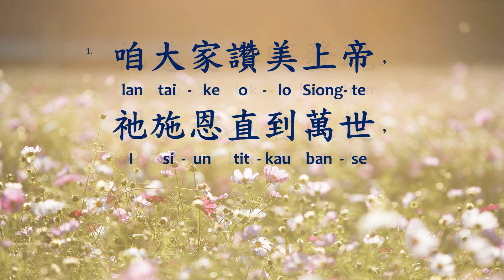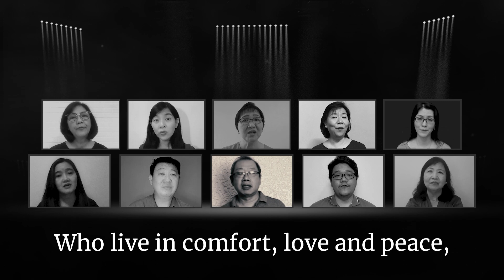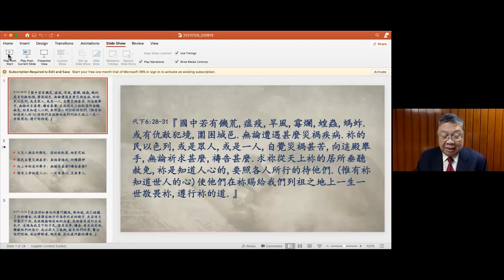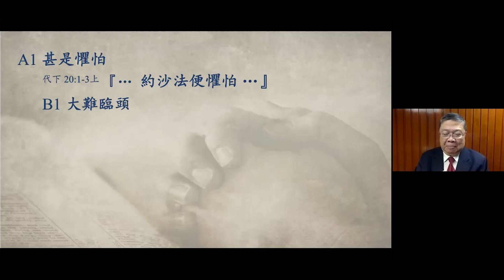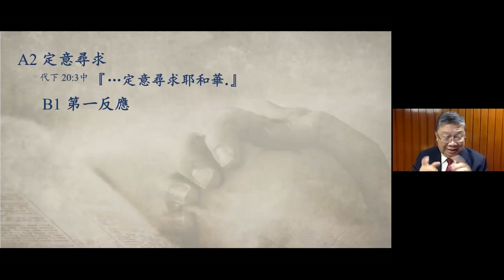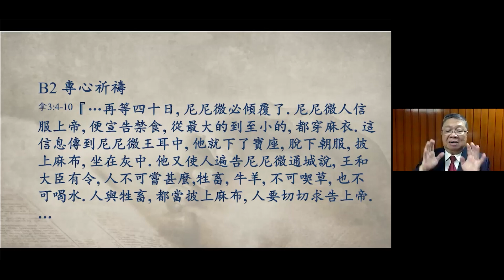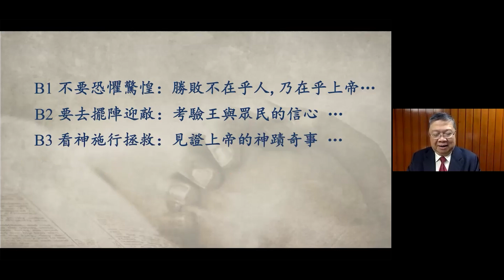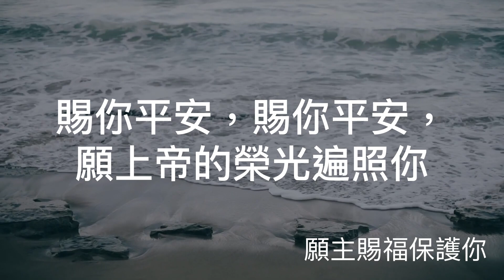從懼怕到讚美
今天，蘇有志牧師向我們講述了在危機中祈禱，題目為“從懼怕到讚美”，經文是歷代志下20：1-34